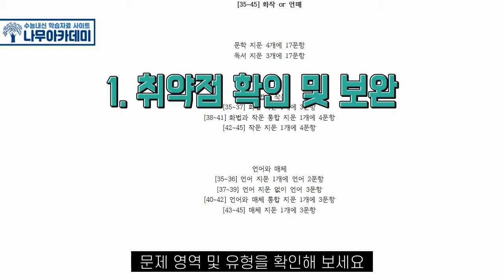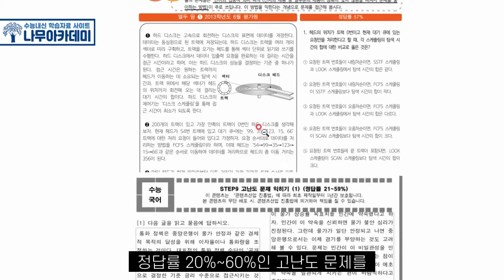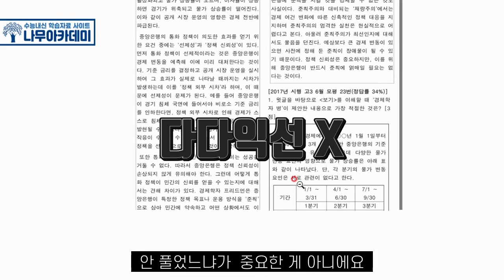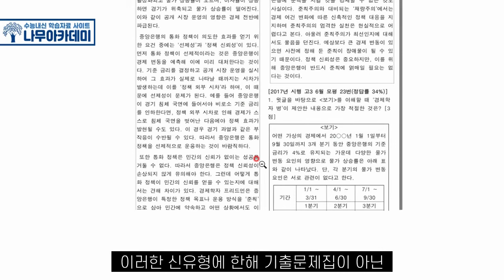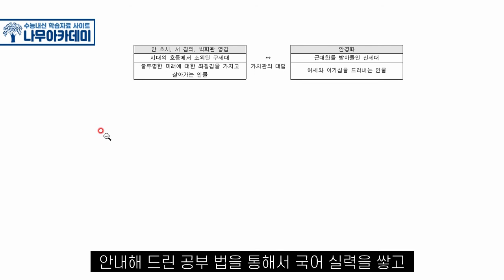[고3 필독] 고3 6월 모의고사 대비 국어 공부법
이번 영상은 고3을 위한 6월 모의고사 대비 국어 공부법에 대한 강의입니다!

▶ 나무아카데미 홈페이지